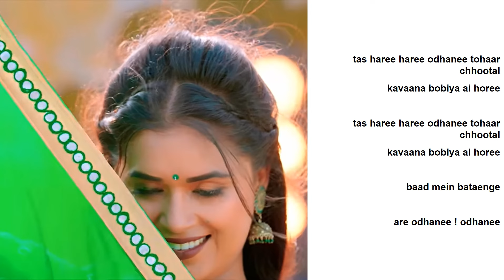Pawan Singh - Hari Hari Odhani Lyrics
[Lyrics]

Oh, scarf, scarf
Oh, scarf, scarf
Hey
Hey, where are you coming from?
And how is this stain?
Hey .
Oh, hold on
Dhar Dhar Dhar.

Why are you being chased?
You're dead on me
Sweet blown drinker
What are you burning with milk?
Hey, what's up
It is not so!
He .
Whose awakening are you, my dear?
Where did you put out the fire, fair lady?
Hey.
So you missed your green scarf
What a garden, my dear
So your green green scarf is missing
Oh, why tell me
hood
Oh, scarf! hood

What day was it you didn't see the calendar
You surrendered your youth in the garden
Who takes the tender be PK blender
You won't agree like that
What do you know inside the thing
Chote me khotelu sagiya gori
This is why the Dagiya Gori
Hey.
Good .
Oh, scarf! hood .

Ashu Priyanshu se dekhavelu tu akaad
Walking around with your wind
Walking dizzy, you drink sugar
Don't open the difference
What do you want to say?
Puare ke bujhlu palangiya gori
There is a lying blanket, fair
Hey.
I'll tell you later
Oh, scarf! hood

are odhanee odhanee
are odhanee odhanee
are
are dekhe se aavataaru ho
e hai daagee kaeesan ba
are
are dhar sa re
dheere dheere

kahe peechha paral baade
hamaare par maraal baad
maatha phankee payataar
doodh se ka jaranal baada
aare ka ho
aisa nahin hai !
to
kekar jagavaloo ke paas hotal hai
jahaan butavalu ho agiya hotal

he
ta haree odhanee tohaar chhootal
kavaana bobiya ai horee
tas haree haree odhanee tohaar chhootal
kahe ke batae gae hain
odhanee
are odhanee ! odhanee

din rahe kavan na dekhalu kalendar
kaee chamakeelee mein javaanee sarendar
ke lie tendar ho peeke blendar
aise too na manabas
baat andar ke janaabon kee
chhote mein khotelu sagiya hotal
ehi se laagal ba dagiya horee

he
achchha
are odhanee ! seedhee

aashu priyaanshu se dekhaaveloo too akad
ran tohaar pavanave se chakkar
ran chakkar ho piyelu shakkar
vibhedak dibbe ho
chaahee ke bol ho
puare ke bujhalu palangiya horee
baate letail alangiya hotal

he
baad mein bataenge
are odhanee ! odhanee

अरे ओढ़नी ओढ़नी
अरे ओढ़नी ओढ़नी
अरे
अरे कहाँ से आवतारु हो
आ हई दागी कईसन बा
अरे .
अरे धर स रे
धर धर धर .

काहे पीछा परल बाड़
हमरे प मरल बाड़
माठा फूंकी पियतार
दूध से का जरल बाड़
अरे का हो
ऐसा नहीं है !
तो .
केकर जगवलु ह भगिया गोरी
कहाँ बुतवलु ह अगिया गोरी
हे .
त हरी हरी ओढ़नी तोहार छूटल
कवना बगिया ऐ गोरी
तs हरी हरी ओढ़नी तोहार छूटल
अरे काहे के बताई
ओढ़नी
अरे ओढ़नी ! ओढ़नी

दिन रहे कवन ना देखलु कलेण्डर
कईलू बागानी में जवानी सरेंडर
के लेता टेंडर हो पीके बलेंडर
अईसे तू ना मनबs
बात भीतर के का जनबs
छोटे में खोटेलु सगिया गोरी
एहि से लागल बा दगिया गोरी
हे .
अच्छा .
अरे ओढ़नी ! ओढ़नी .

आशु प्रियांशु से देखावेलु तू अकड़
चलता तोहार पवनवे से चक्कर
चलता चक्कर हो पियेलु शक्कर
भेद जनि खोलs हो
चाही का बोलs हो
पुअरे के बुझलु पलंगिया गोरी
बाटे लेटाईल अलंगिया गोरी
हे .
बाद में बताउंगी
अरे ओढ़नी ! ओढ़नी